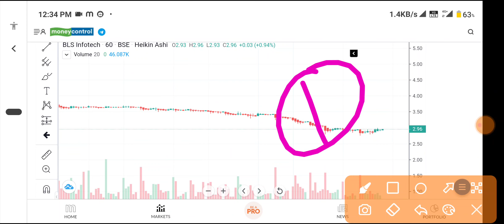BLS infotech share latest news today | Penny stocks